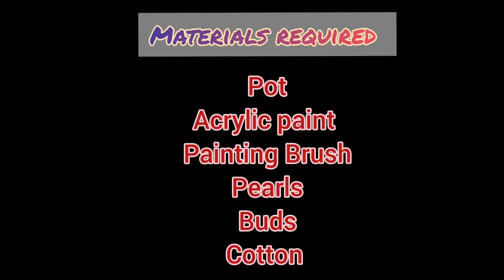Pot decoration//DRBCrafts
இனிய பொங்கல் நல்வாழ்த்துக்கள்
Easy way of decorating your pots